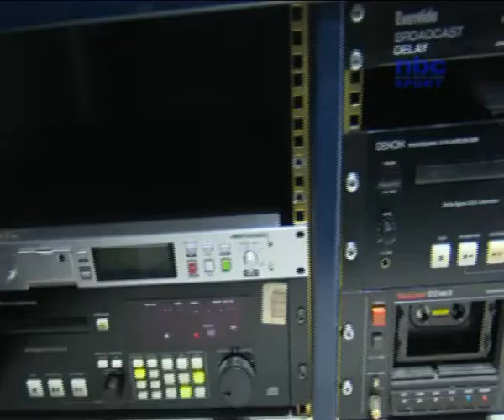WORLD RADIO DAY 1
The faces behind those voices. Today we celebrate all our radio sports producers and presenters.

Happy world radio day💐👏